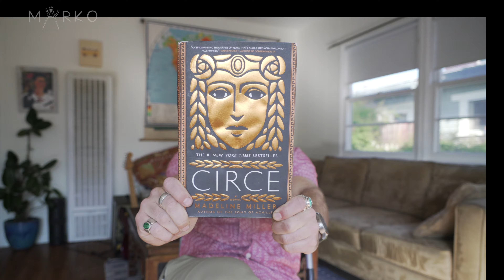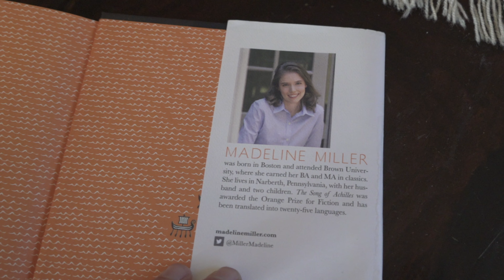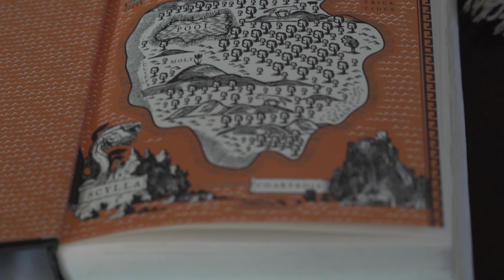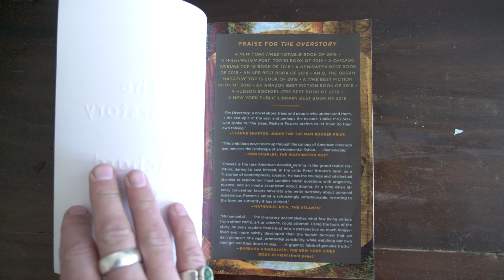CIRCE by Madeline Miller - MARKO BOOK CLUB REVIEW #9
This month, we read "Circe" by Madeline Miller.  It's an extremely inventive re-imagination of Greek mythology as told through the eyes of Circe, a powerful mystical demi-goddess often portrayed as a 'witch' in the Odyssey.  It brings the fascinating spiritual world of Ancient Greece alive through the oft-overlooked female perspective. Definitely a worthwhile read!

Hi, I'm Marko Ayling.  I'm a writer, travel filmmaker, and TV host based in Venice Beach, California. I created this channel as a way to share ideas and spread positivity on YouTube.  You might have seen the travel channel I run with my brother, Vagabrothers.  This channel is another side of my personality - the stuff that doesn't make the travel vlogs.

This channel is a place where I share my favorite books in the Marko Book Club, discuss personal growth in Conscious Conversations, men's issues in Modern Masculinity, and video essays on Marko's Monologues.  My goal with all these verticals is to spur thought and exchange ideas in an uplifting forum.

You can find all my books from the Marko Book Club (as well as some other products I love) on my Shop on Amazon

PREVIOUS BOOK CLUB TITLES:
+Stillness is the Key by Ryan Holiday
+ Barbarian Days by William Finnegan
+ Wayfinders by National Geographic Explorer in Residence Wade Davis
+ Exit West by Moshin Hamid
+ Silk Roads: A New History of the World by Peter Frankopan
+ Shantaram by Gregory David Roberts
+ Sapiens: A Brief History of Humankind by Yuval Noah Harari
+ The Razor's Edge by W. Somerset Maugham